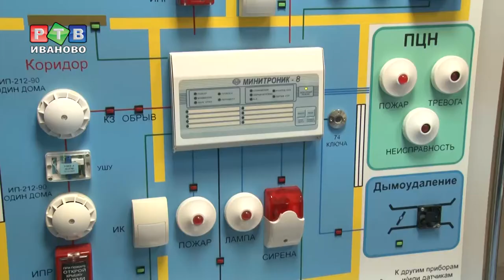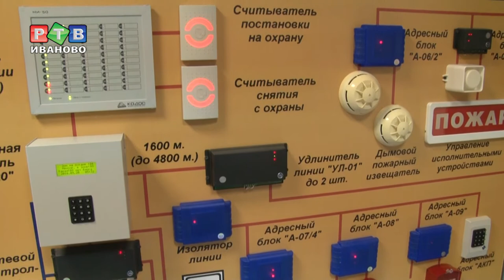Ликбез для руководителей торговых центров